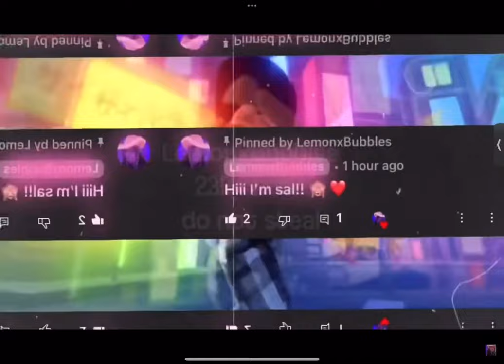Can we do this? 😹🌈💘 vc:@LemonxBubbles